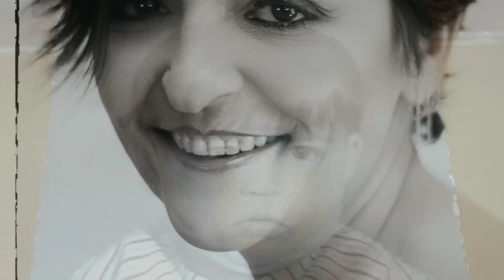Marisa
Pequeño homenaje a Marisa por su cumpleaños